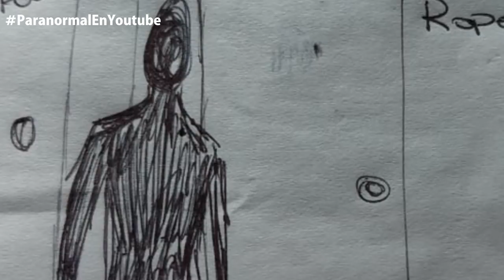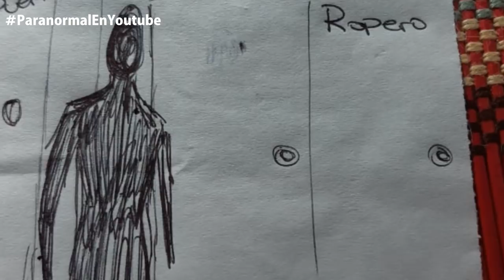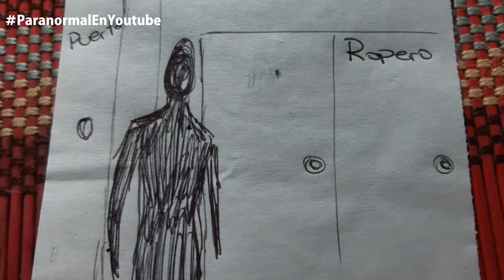TrasnocheParanormalTv | Episodio 01 "Especial Parálisis del Sueño"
GRACIAS TOTALES!
HECTOR Y MAY
BEBANA!